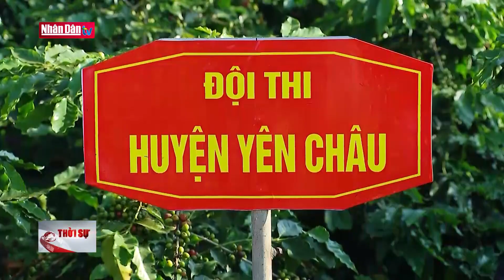Chủ tịch Quốc hội Vương Đình Huệ dự chuỗi sự kiện tại Lễ hội cà phê Sơn La Tin CHÍNH TRỊ - XÃ HỘI